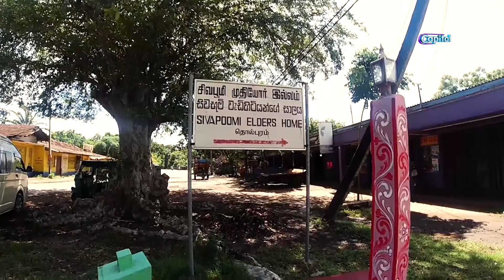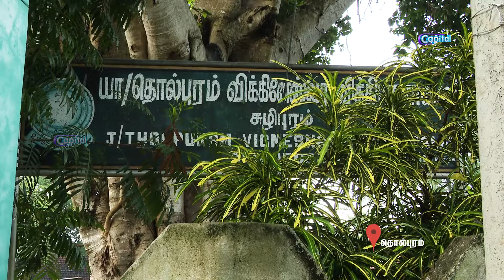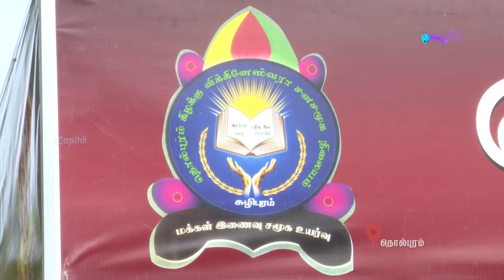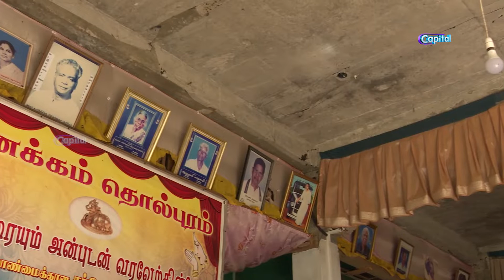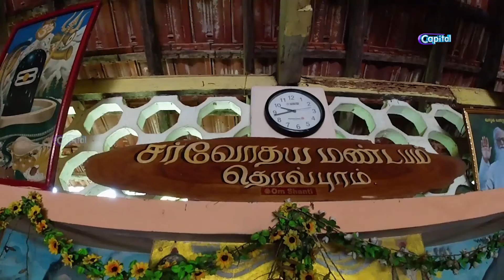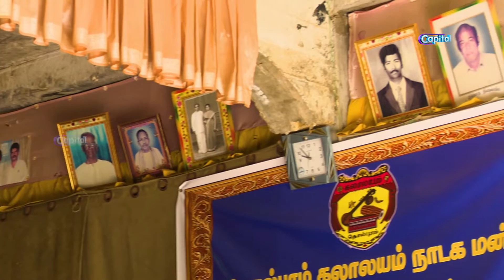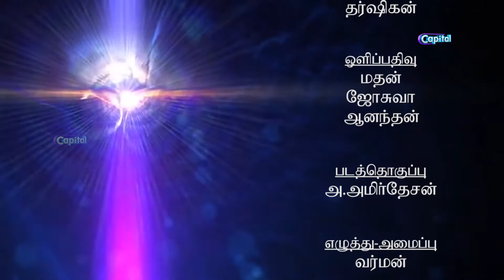தொன்மையான கலைகளைக்கொண்ட கிராமமே தொல்புரம் | ஊர்பேசும்கதைகள் | EP - 82